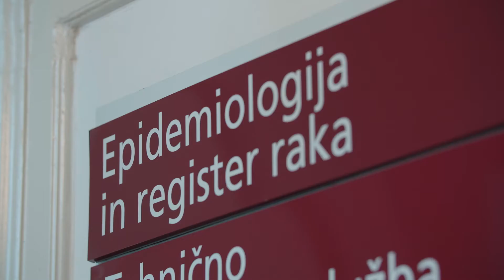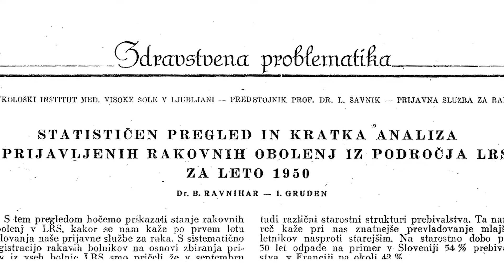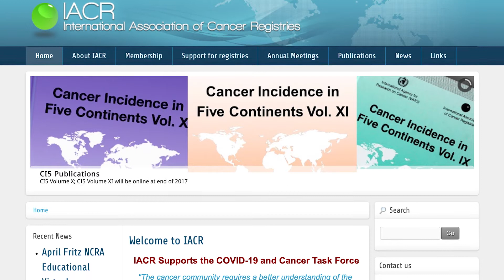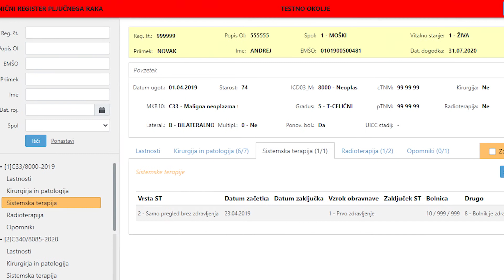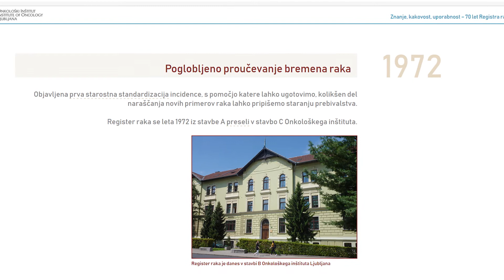Predstavitveni film Registra raka RS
V predstavitvenem filmu si lahko ogledate ključne mejnike v 70-letnem delovanju Registra raka RS ki deluje pod okriljem Onkološkega inštituta Ljubljana

Dogodke in fotografije so zbrali nekdanji in sedanji sodelavci Registra raka RS in Onkološkega inštituta Ljubljana.

Film prikazuje pregled dela in pomembnih dogodkov v obdobju od ustanovitve Registra raka 1950 do 2020. Vsebuje zanimiv slikovni material, ki priča o bogati tradiciji ter znanju in izkušnjah sodelavcev Registra raka RS.
Literatura in viri, ki so bili v pomoč pri izdelavi filma, so objavljeni na